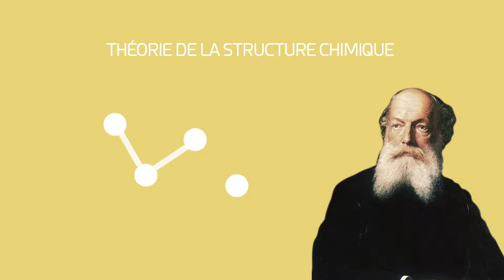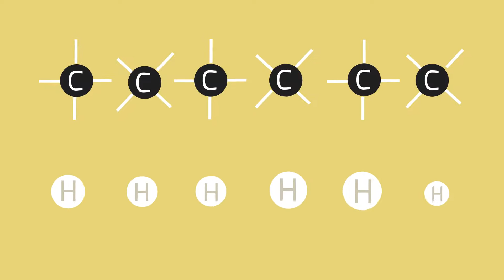Kekulé et le benzène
Comment Kekulé eut l’idée de passer de la formule
brute du benzène à la structure de la molécule.